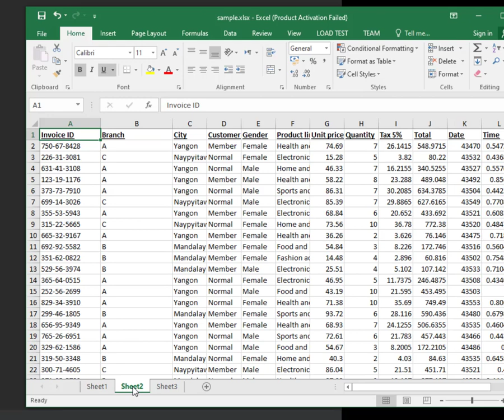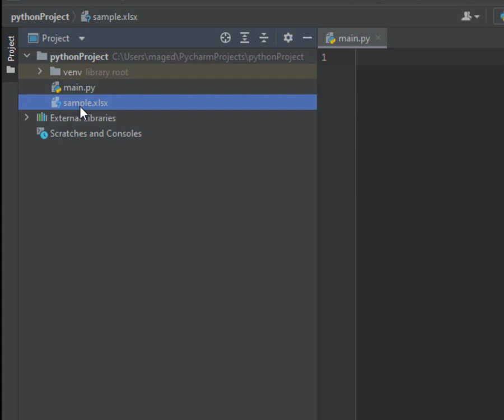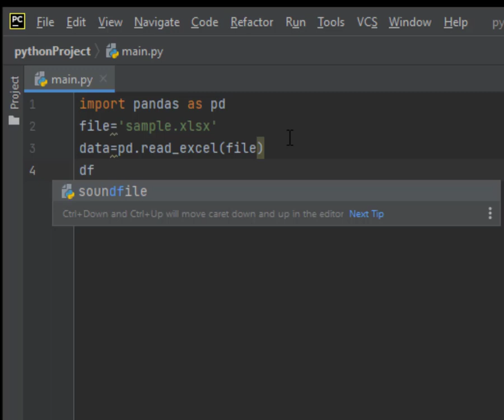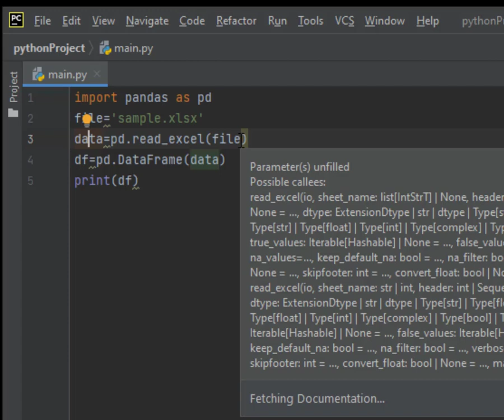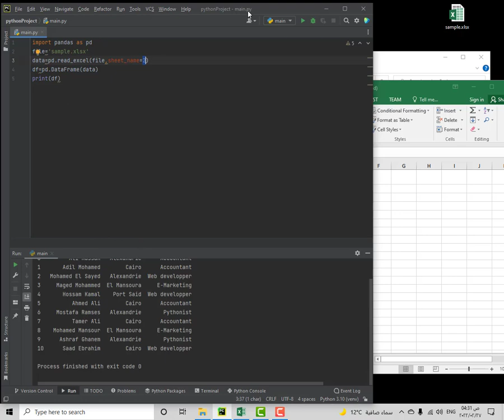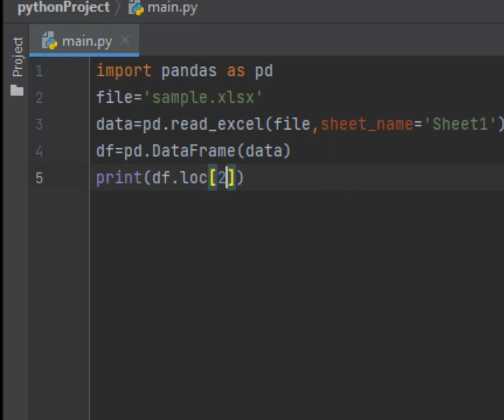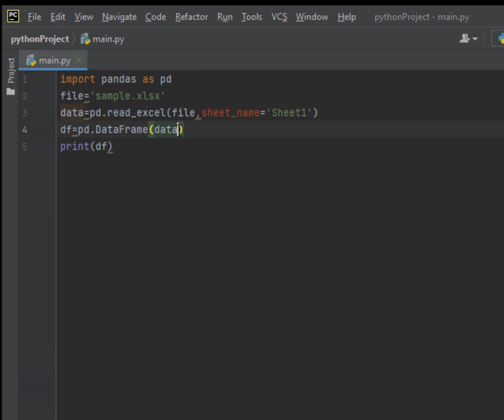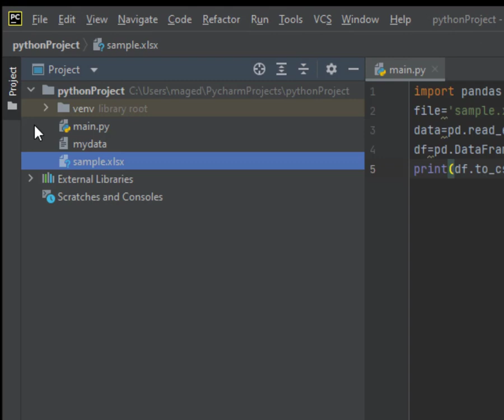Lesson 86 Excel Automation - Open an Excel Worksheet in Python قراءة ملفات Excel في بايثون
⭐️ Timestamps ⭐️
00:00 | Introduction
03:31 | Installing pandas
03:32 | coding
03:35 | testing code
08:38 | Accessing Worksheets
09:45 | Accessing rows
11:47 | Accessing columns
13:20 | Convert Excel to CSV file

⭐️ Tags ⭐️
- Tech With Tim
- Python
- Excel
- Python Tutorial
- Python and Excel
- Automating Excel
open worksheet in excel using python
Read Excel file in Python
How to read Excel file in pandas
Pandas Excel tutorial
Pandas Excel tutorial
Read xlsx file in Python
Convert excel into csv in python
Python Excel to CSV
convert excel files to csv automatically
how to convert excel to csv in python
Xlsx to csv python
Xlsx to CSV Comma Delimited
Excel to CSV
convert excel to csv (comma delimited)
how to convert excel to csv with delimiter
excel automation in python
python excel automation library
excel automation using python pandas
automate microsoft excel and word using python
Udemy excel automation using python
python for excel udemy
python excel projects
To make declaration for using Get data from Excel sheet write

python excel automation examples
excel automation interview questions,
excel whatsapp automation
شرح بايثون من الصفر,
شرح بايثون اسامه الزيرو,
شرح بايثون الدسوقي,
شرح بايثون الزيرو,
شرح بايثون 3,
شرح تحميل مكتبة بايثون,
شرح بايثون للايفون,
شرح بايثون للاندرويد,
شرح لغة بايثون بالعربي,
شرح لغة بايثون اول متوسط,
شرح بايثون 3 للايفون,
شرح تشغيل ادوات بايثون للايفون,
شرح الكلاس في بايثون,
شرح مكتبة os في بايثون,
شرح مكتبة time في بايثون,
شرح عن بايثون,
شرح تثبيت بايثون على الكمبيوتر,
شرح صيد بايثون,
شرح اداة صيد رباعي بايثون,
شرح تطبيق بايثون,
شرح تحميل بايثون,
شرح تحميل بايثون للايفون,
شرح برنامج بايثون 3,
شرح تشغيل برنامج بايثون,
موقع اكواد بايثون,
جودزيلا بايثون,
اكواد بايثون جاهز,
اكواد python,
كود بايثون,
تعلم بايثون الزيرو,
تعلم بايثون على الهاتف,
تعلم هكر بايثون,
تعلم بايثون نور حمصي,
تعلم بايثون من الهاتف وفي ساعة واحدة فقط,
تعلم بايثون للاختراق,
تعلم بايثون للاطفال,
تعليم بايثون للاطفال,
تعلم لغة بايثون على الهاتف,
تعلم لغة بايثون في فيديو واحد,